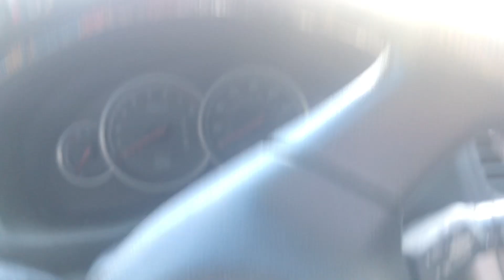MY CAR GOT STOLEN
CJ and I went golfing and my car was stolen. Find out what happened!